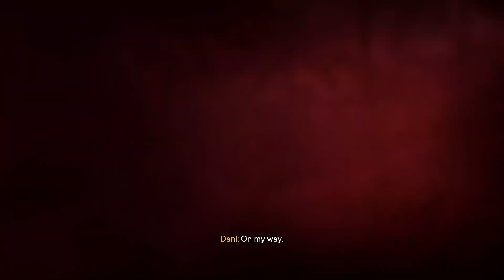FarCry®6 2023 PC Gameplay